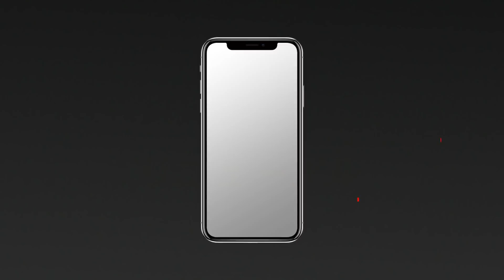オートバックスアプリ リニューアル | オートバックス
オイル交換、タイヤ交換などクルマの整備や車検はオートバックスアプリで予約可能 タイヤなどカー用品の情報も見れたり、中古車の買取リ査定予約も可能